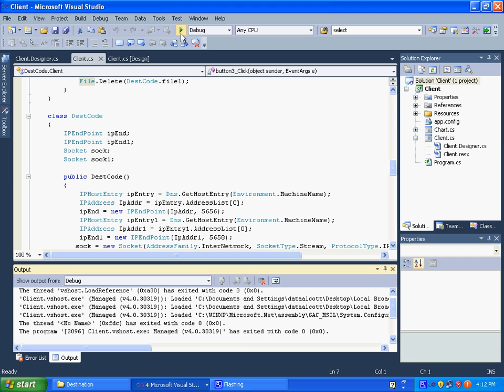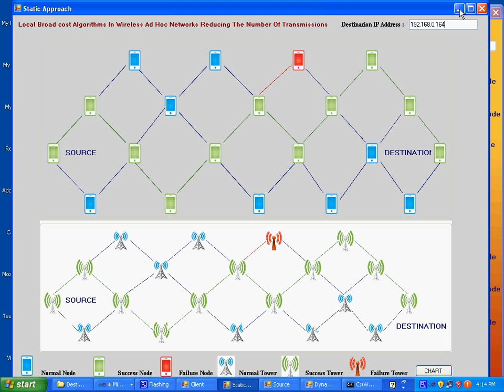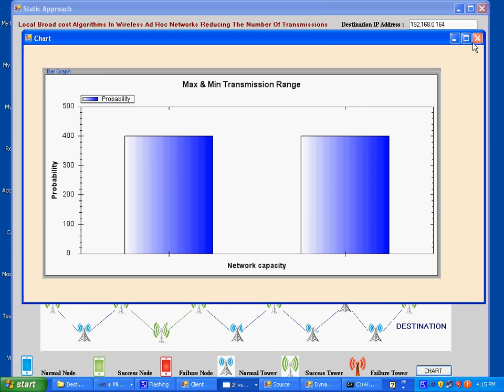Local Broad cost Algorithms In Wireless Ad Hoc Networks Reducing The Number Of Transmissions